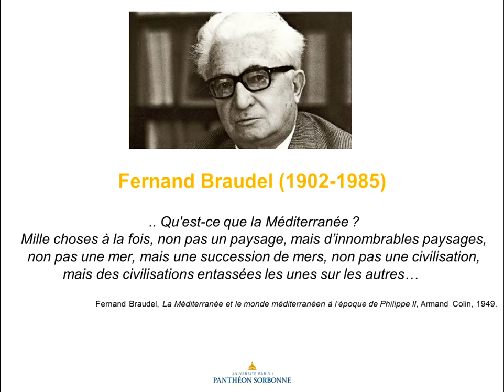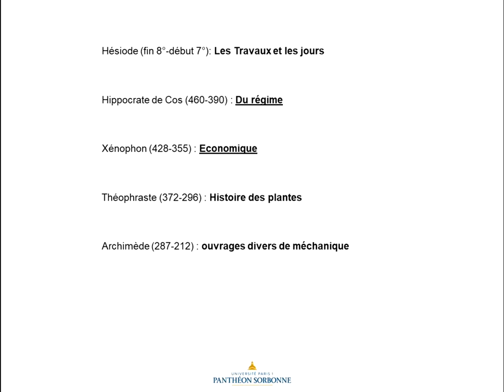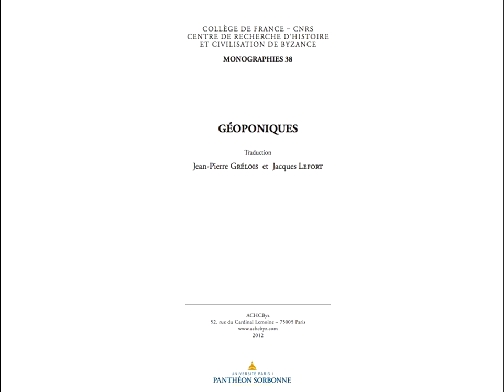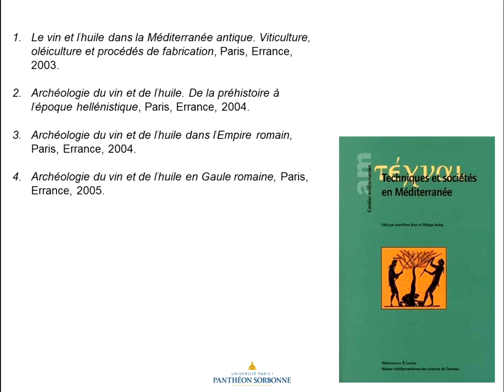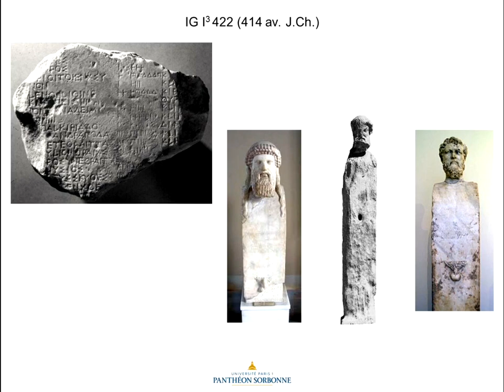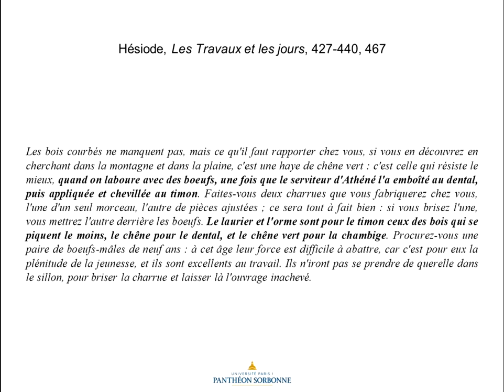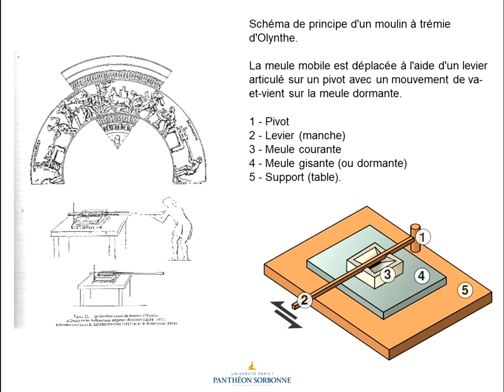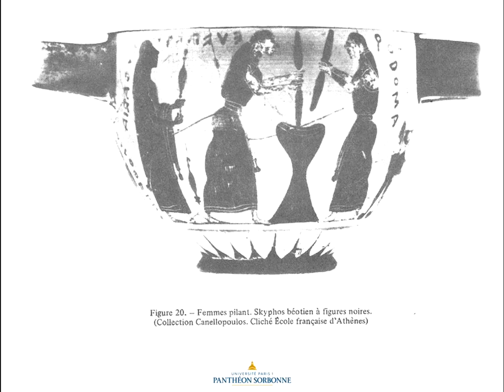Production et consommation, techniques et outillages : historiographie et méthodologie (module 1)